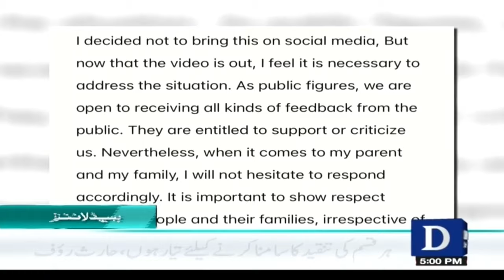Dawn News Headlines 5 PM Headlines | PPP Opposed the Privatization of Institutions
پیپلز پارٹی نے اداروں کی نجکاری کی مخالفت کردی